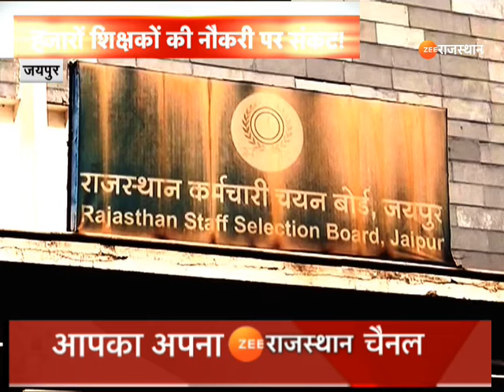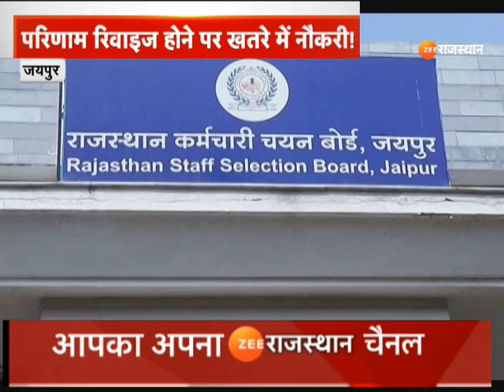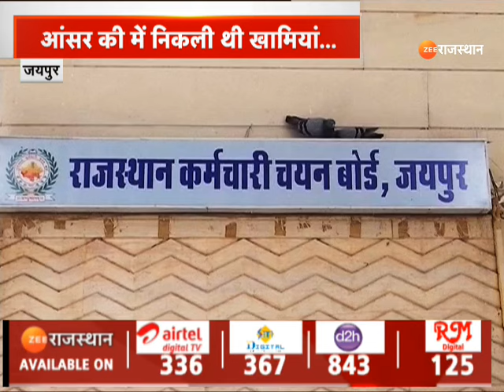Jaipur News :शिक्षकों की भर्ती से जुड़ा मामला, हजारों शिक्षकों की नौकरी पर संकट ! Top Rajasthan News